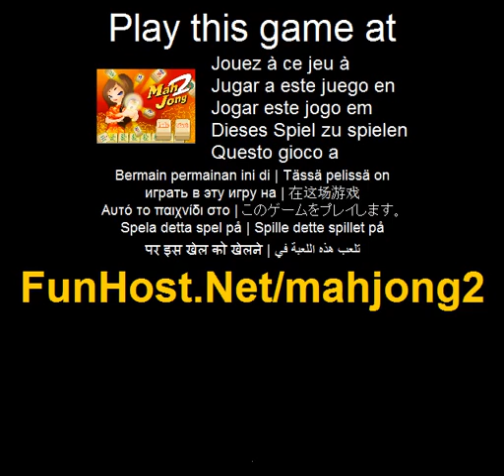Mahjong2 - spelet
På Detta är en kinesisk traditionell mahjong spel. En spelare vinner rundan genom att skapa en standard mahjong hand som består av ett antal melds, nämligen fyra för 13-tile variationer och fem för 16-tile variationer, och ett par. Spela Mahjong med Kristina, Cindy, Victoria, vinna spelet och spara dina poäng--Spela detta spel på Detta spel är som anges i kategorierna: Mahjong Spelet - www - Facebook - Twitter - YouTube